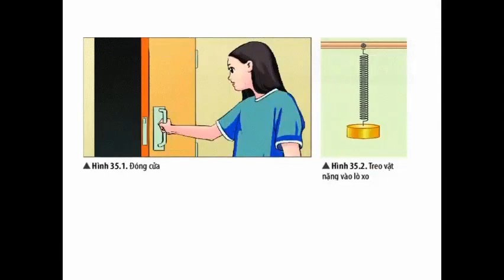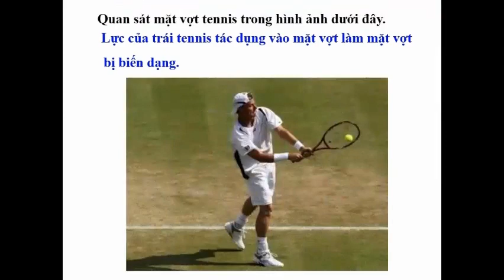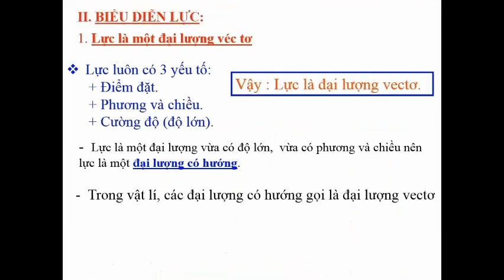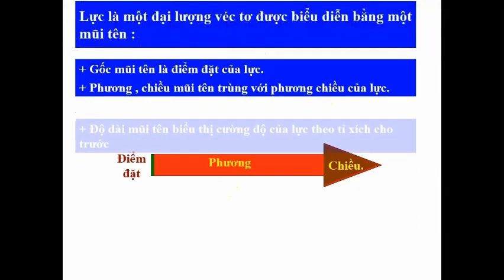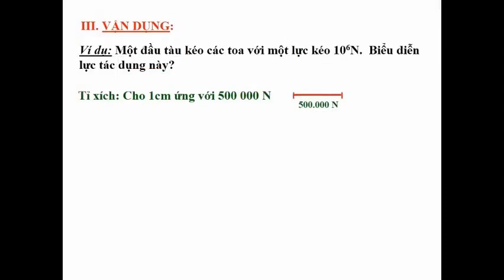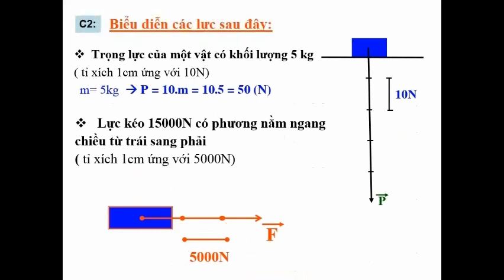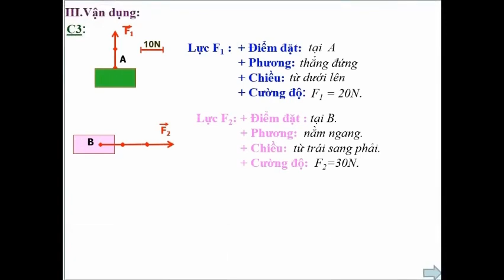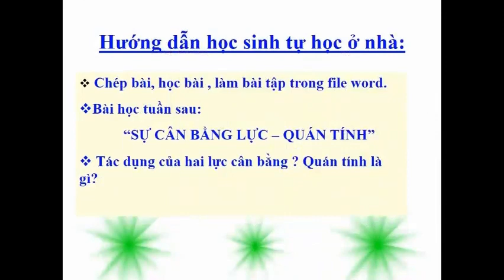VẬT LÝ 8 (Tuần 5 / HK1) - Bài 4: BIỂU DIỄN LỰC